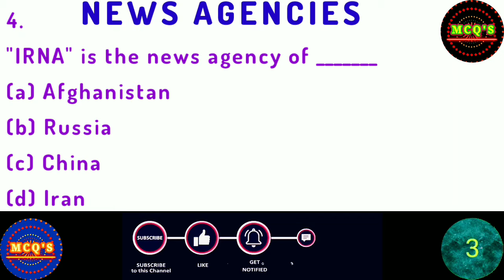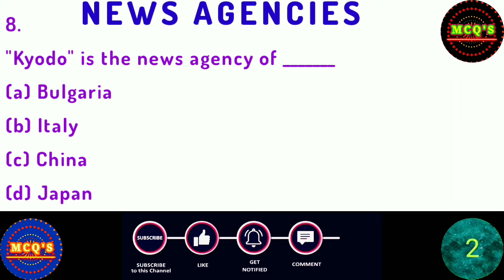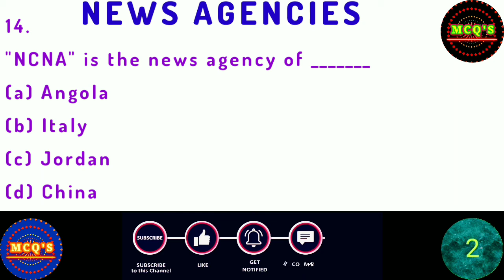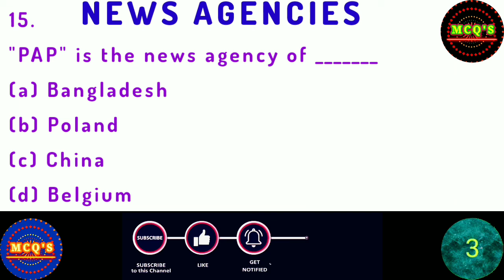News Agencies || News Agencies of the World || News Agencies of the World Mcqs || General knowledge.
A news agency may also be referred to as a wire service, newswire, or news service.

As part of the test or assessment center, you may also have to sit other questions, including:

- IQ and APTITUDE TESTS
- Psychometric Tests
- Numerical Reasoning Tests
- Verbal Reasoning Tests
- Verbal Ability Tests
- Abstract Reasoning Tests
- Spatial Reasoning Tests
- Civil Service Tests

 News Agencies of the World

20 Parliaments of some Countries
Parliament of all Countries
Parliament Names of Famous Countries

MCQ'S is the Channel of past papers of FPSC, PPSC, PST, EST, SST, and NTS. For all government exams such as CSS, PMS, ISSB, Lectureship, IB, FIA, Excise Inspectors, Assistant Directors, Anti-Corruption, Banks, Judiciary. These Papers are based on Current Affairs, General Knowledge, Everyday Science, English, Pakistan Current Affairs, International Current Affairs, Islamic Studies, and Computer MCQs.
English Mcqs
Computer Mcqs

govt jobs in Pakistan for teachers 2021 Punjab,
educators jobs in Punjab 2021 latest news,
educators jobs in Punjab 2020 latest news,
Punjab educators job 2021 last date to apply,
govt educators job 2021,